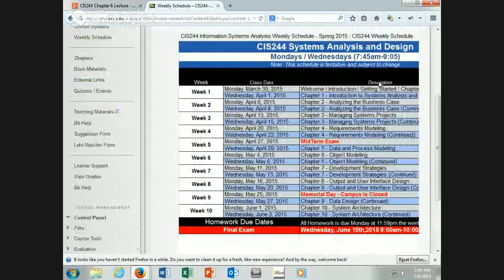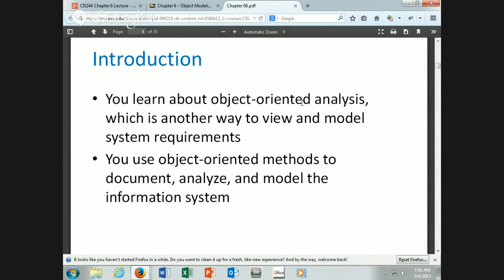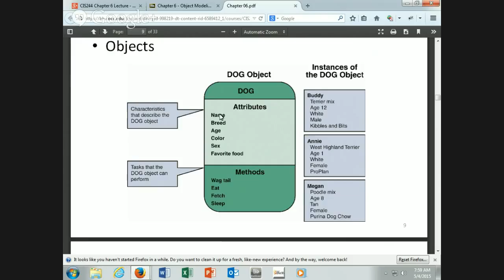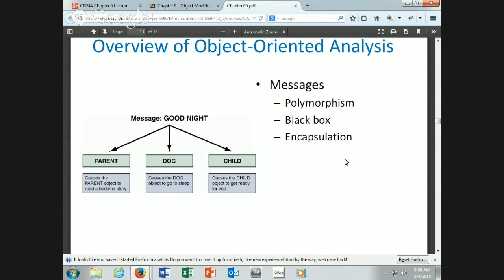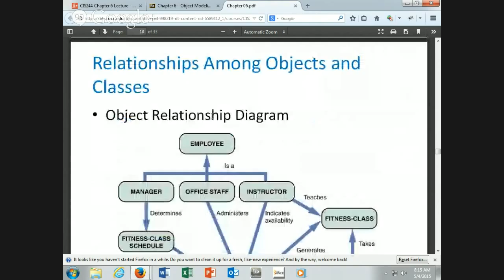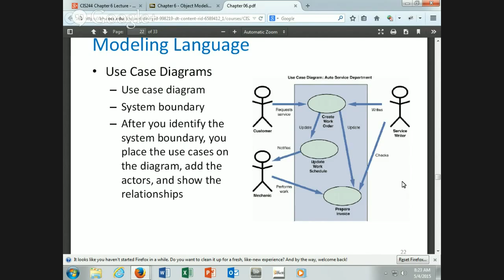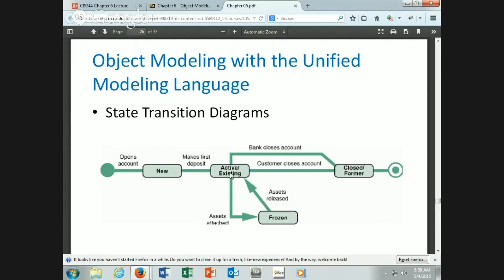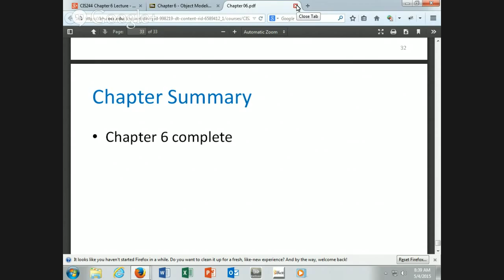CIS244 Chapter 6 Lecture